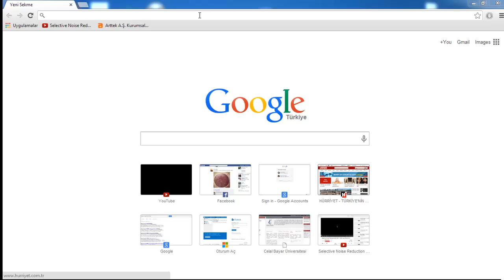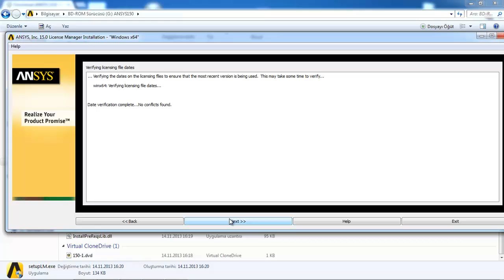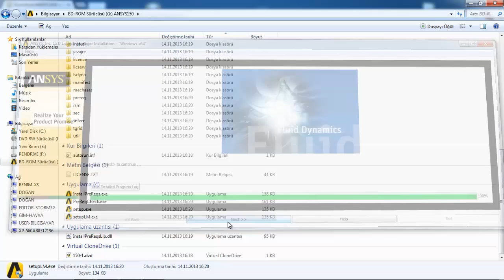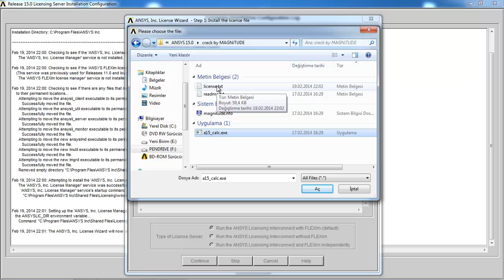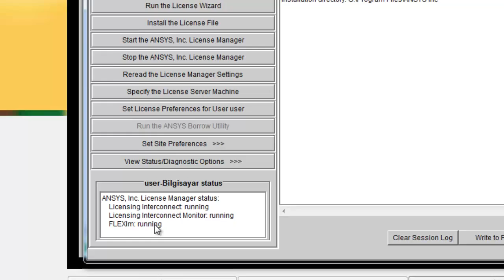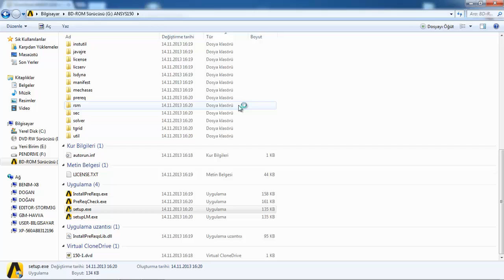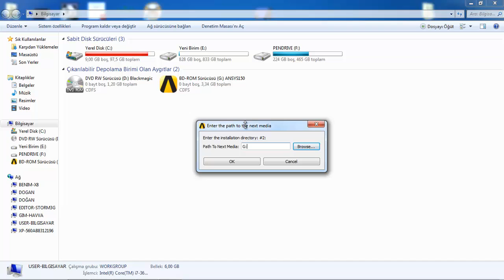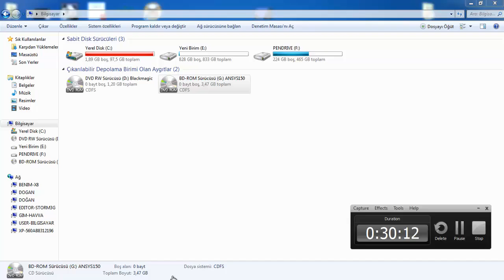ANSYS 15.0 nasıl kurulur?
windows 7 üzerine ansys version 15 kurulmuştur. bilgisayarınızda sanal sürücü yazılımı yoksa; virtual clone drive linki